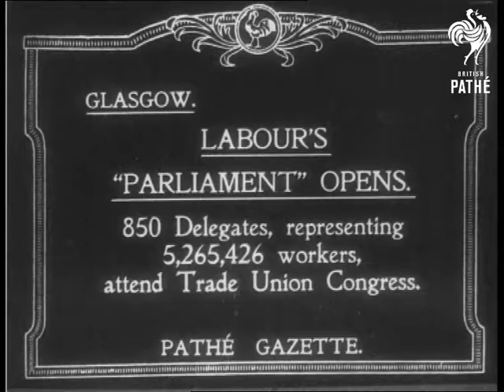Labour's Parliament Opens - Trades Union Congress (1919)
Item title reads: "Glasgow - Labour's "Parliament" Opens" 850 Delegates, representing 5,265,426 workers attend Trade Union Congress".

Glasgow, Scotland.

CU. Various delegates posing at entrance to the TUC Conference. LS. Crowds entering building.
 FILM ID:196.48